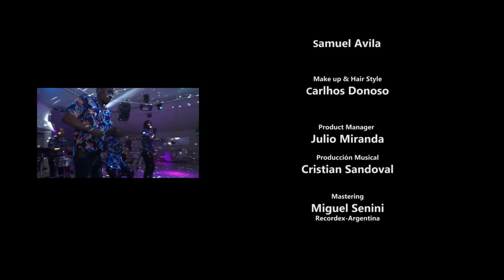SERÁS MI LUZ - LOS HAITIANOS DEL SUR (NEW VIDEOCLIP FT LAURA PRIETO)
Los reyes del mambo tropical ranchero caribeño, estrenan segundo videoclip SERAS MI LUZ, junto a la hermosa actriz y modelo LAURA PRIETO. Un espectacular single original. Seguimos entregando música sin fronteras.

CRÉDITOS:
- Autor - Cantante: Lazaro Sanchez.
- Protagonista: Laura Prieto.
- Product Manager: Julio Miranda.
- Producción Musical: Cristian Sandoval.
- Mastering: Miguel Senini - Recordex Argentina.
- Músicos: Jaime León / Cristian León / Sergio Becerra.
- Bailarines: Snoopy Bistouri / Junior Derameau / Schneider MrTrainc.
- Make up & Hair Style: Carlhos Donoso.
- Sonido: Nicolas Ramirez.
- Logistica: Samuel Avila.
- Director : Francisco Olivos (Primate Films).

Grabado en:
- Centro de eventos Olimpo, Curicó, Chile.

LETRA SERAS MI LUZ:
Tu serás mi luz, tu serás mi pasión nada podrá borrar las huellas de mi corazón.

Miro como llueve como las estrellas iluminan el cielo y me recuerdan lo lindo de nuestro amor eterno.
En cada despertar tengo el deseo de volverte a encontrar, todo fue tan bello, tu risa, tu olor y tu cabello.
Que lastima que no estas y eso me hace recordar.

Coro:
Que tu serás mi luz, tu serás mi pasión, nada podrá borrar las huellas de mi corazón.